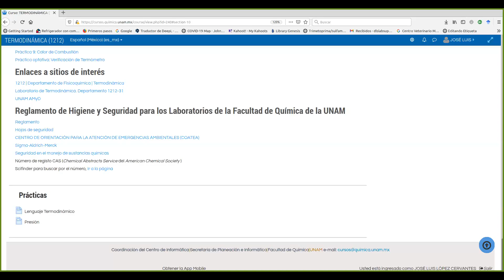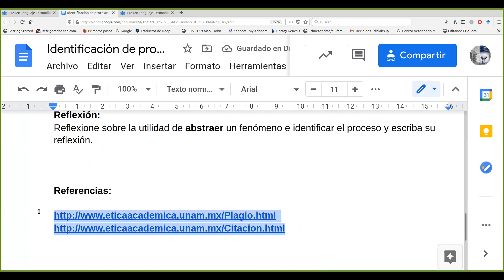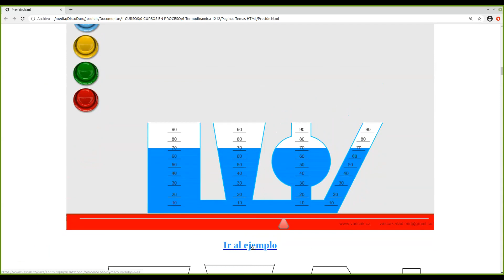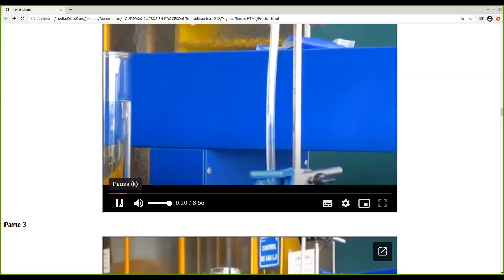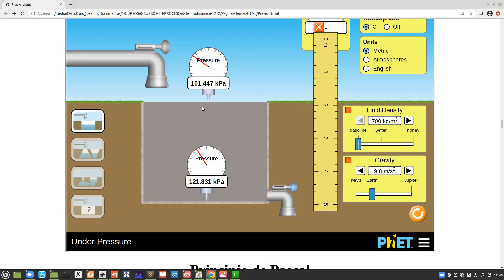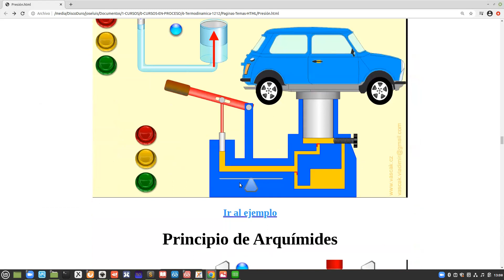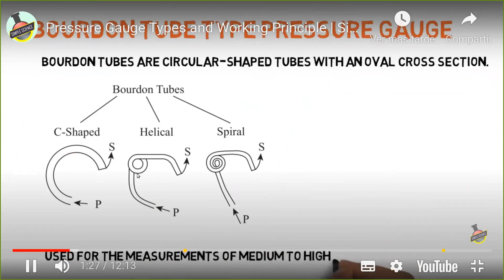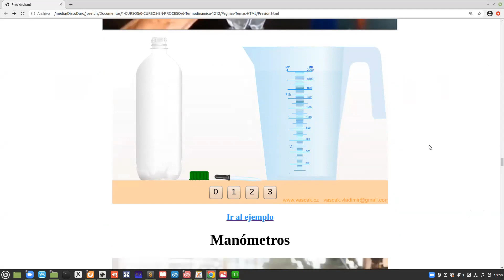2021 2 Lab Termodinamica Clase 4